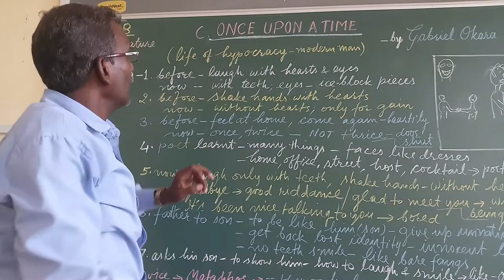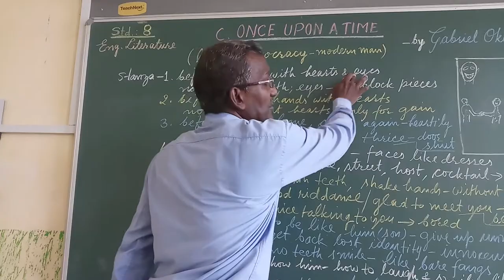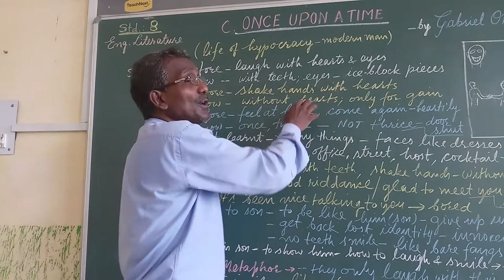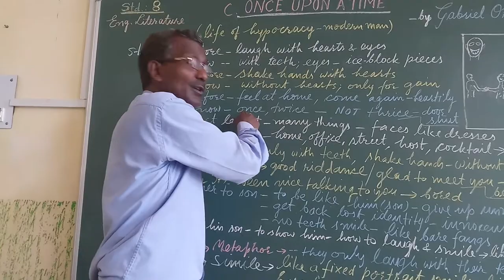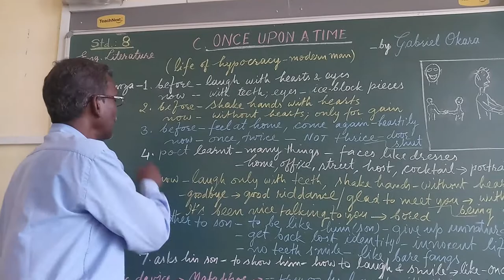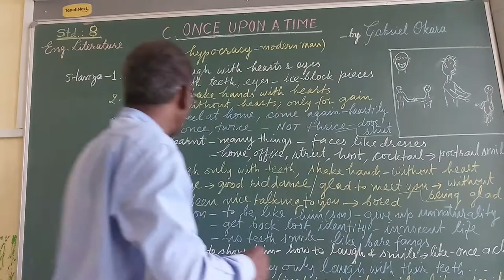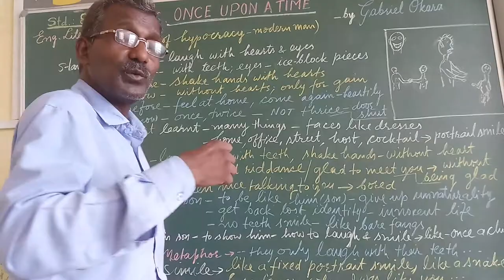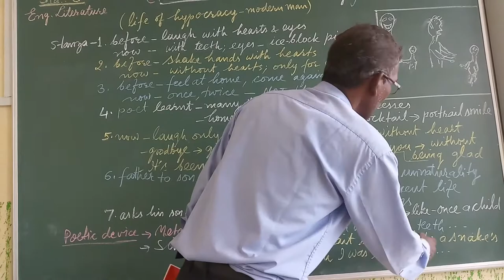Class 8 Eng 'Once Upon a Time' by Damian H